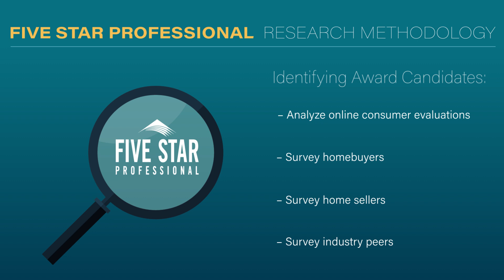2024 Charlotte Five Star Real Estate Agent Dave Edwards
Dave Edwards wins the 2024 Five Star Real Estate Agent Award! Five Star Real Estate Agents represent those who are outstanding in their field. Winning agents are selected as a result of a rigorous and objective research process. For any market, each year’s field of winners represents no more than 7% of agents within the market.